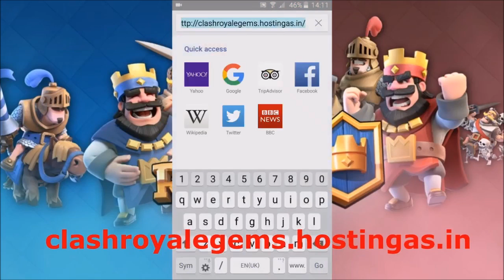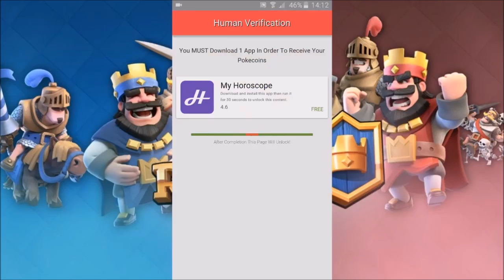HOG 2.6 TOP LADDER PUSH - CLASH ROYALE